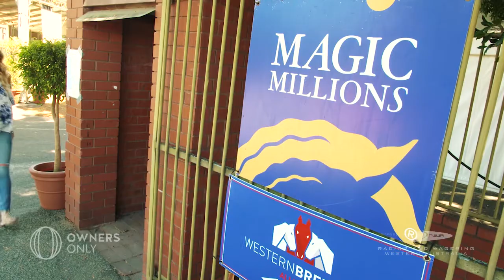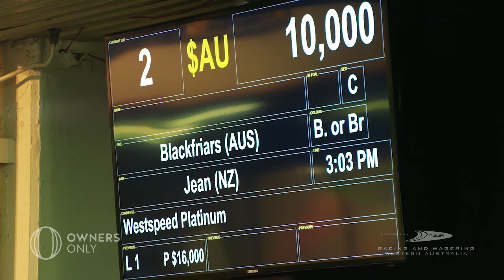Rayne Embley - an ownership journey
Join our newest Owners Only Ambassador Rayne Embley​, as she ventures into the excitement and experience of her racehorse ownership journey for herself. A journey that began at the 2016 Perth Magic Millions​ Sales...